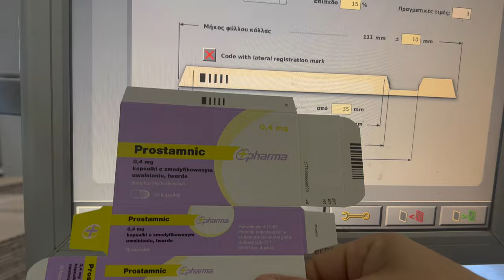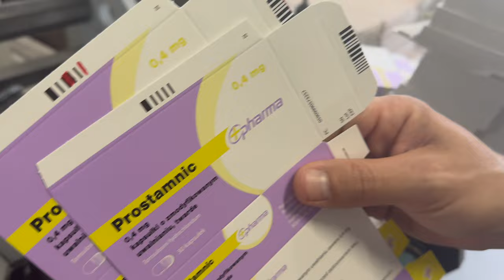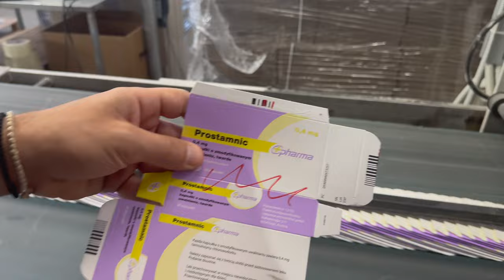JAGENBERG DIANA 65-1 with Barcode System